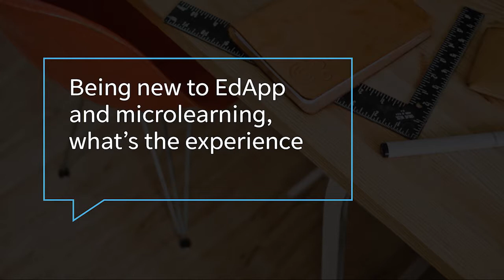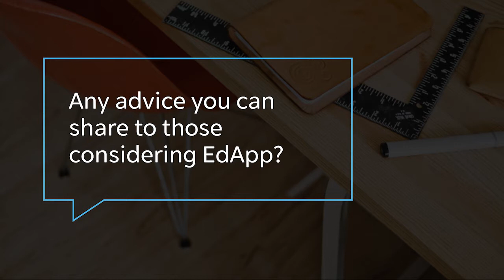EdApp Toolbox Talks Series: Episode 3 with Theta Marine Consulting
This third episode of the EdApp Toolbox Talks series features Jamie Thomson from the EdApp UK team with special guest Capt. Ioannis Theodorakas (John), Co-founder & Director at Theta Marine Consulting.

Theta Marine Consulting is a specialised provider of maritime solutions in quality, health, safety, maritime training, security, and more. The organisation has a close partnership with the American Bureau of Shipping (ABS) and incorporates consulting, audits, and assessments to maintain excellence in maritime integrity.

Discover how EdApp changed the way Theta Marine Consulting approaches learning and how they created their first microlesson in under 15 minutes. Hear what their learners think about mobile learning and what has made their managers love EdApp.